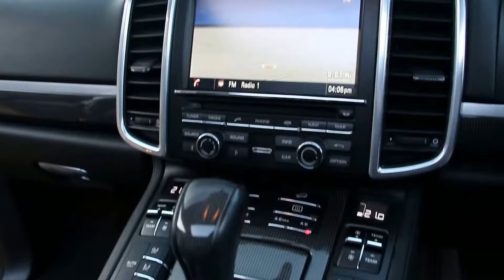Porsche Cayenne S Diesel 5dr Tiptronic S Automatic in Black 2013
Porsche Cayenne S Diesel 5dr Tiptronic S Automatic registered December 2013 (63) Finished in Black with Full Black Smooth Finish Leather interior, Carbon Interior Trim, 21 Inch Gloss Black 10 Twin Spoke Sport Edition Alloys with Coloured Centre Caps in Matt Silk Platinum with Red Brake Calipers, Front End has PPF (Paint Protection Film) Monochrome Black Gloss Interior & Exterior, Sport Chrono Package Plus, Air Suspension including PASM, Electric Glass Sunroof with Powerblind, Powered Tailgate, Front and Rear Parking Sensors, Reversing Camera, Electric Heated Front Seats, Heated Rear Seats, Heated Carbon & Smooth Leather Multifunction Steering Wheel, PCM with Touchscreen Satellite Navigation, Bluetooth, Heated 40/20/40 Split Rear Seats, Powerfold Door Mirrors, PSM Porsche Stability Management, Red Seat Belts, Cruise Control, Automatic Lights and Wipers, Start/stop, Sport Button, Hill Descent Control, PDLS Bi Xenon Headlamps with Cornering Function, Privacy Glass, Power Steering Plus, Heated Windscreen, Heavy Duty Porsche Boot Tray.